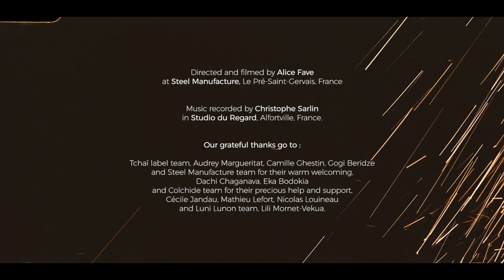KAVKAZZ - Dililme - დილილმე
KAVKAZZ performs songs and dances from Georgia and Caucasus.

Dililme / დილილმე is a song from Georgia. Lyrics of Dililme are by Lela Tataraidze.

Out on 2021, October 13th.

With:
Núria Rovira Salat (singer, dancer)
Fabien Mornet (dobro and panduri)
Kaptan Emrah (cümbüş, upright bass, riqq)
Miquèu Montanaro (flutes)
Habib Bushehri (percussions)
Audrey Margueritat (dancer)
Beqa Noniashvili (dancer)

Lizi Jugeli (dancer)
Keso Gulua (dancer)

And:
Iurii Roman (iron craftsman)
Tamazi Mamuladze (iron craftsman)
Gigla Batwashvili (iron craftsman)

Technical supervision by Gogi Beridze
Costume design by Salome Makharadze

Directed and filmed by Alice Fave at Steel Manufacture (Le Pré-St-Gervais, France)
Music recorded by Christophe Sarlin in Studio du Regard, Alfortville, France.

Our grateful thanks go to:
Tchaï label team, Audrey Margueritat, Camille Ghestin, Gogi Beridze and Steel Manufacture team
 for their warm welcoming, Dachi Chaganava, Eka Bodokia and Colchide team for their precious
 help and support, Cécile Jandau, Mathieu Lefort, Nicolas Louineau and Luni Lunon team, Lili
Mornet-Vekua.